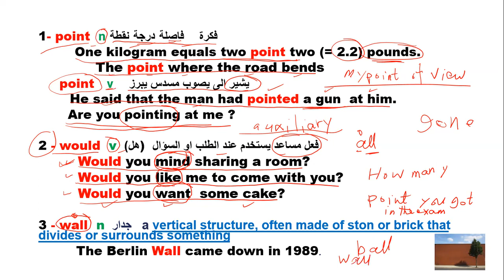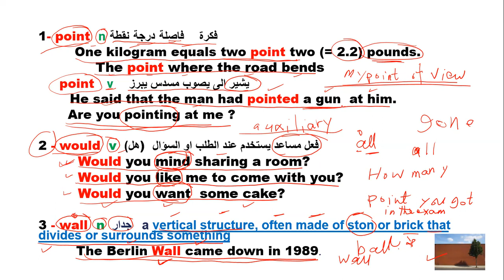vocabulary in E point نقطة درجة يشير الى would فعل مساعد يستخدم عند الطلب او السؤال wall جدار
1- point  n نقطة درجة فاصلة  فكرة
         One kilogram equals two point two (= 2.2) pounds.
             The point where the road bends
     point   v   يشير الى يصوب مسدس يبرز
        He said that the man had pointed a gun  at him.
       Are you pointing at me ?

2 - would  v هل) ) فعل مساعد يستخدم عند الطلب او السؤال
         Would you mind sharing a room?
         Would you like me to come with you?
         Would you want  some cake?

3 - wall  n جدار    a vertical structure, often made of ston or brick that   divides or surrounds something
         The Berlin Wall came down in 1989.